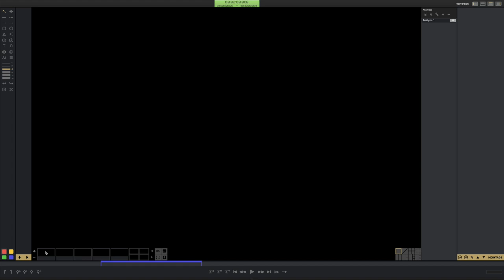AI Multi Player Tracking with Polyline in Football